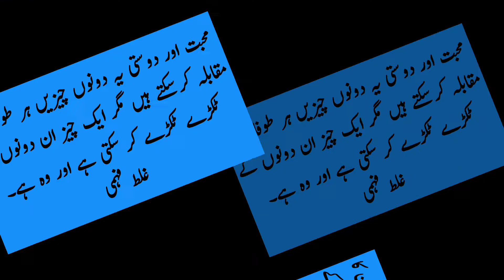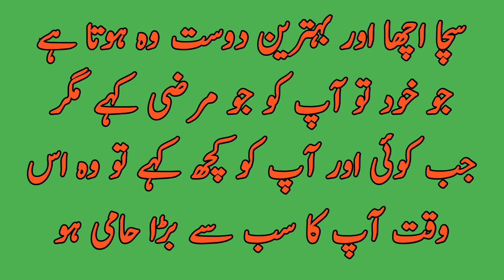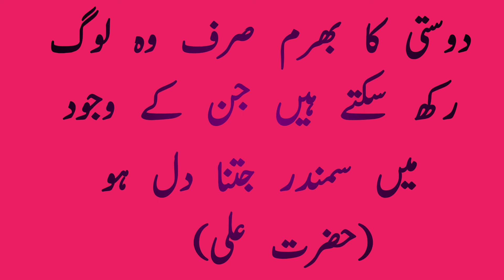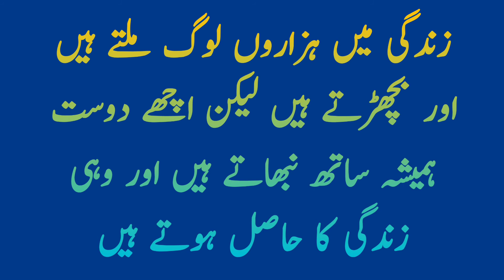Dosti par Aqwal e zareen dosti status |dosti shayari|aqwal e Ali dosti| Quotes about friendship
Dosti Video
Dosti
Aqwale Ali
Aqwal e Ali dosti status

Voice : Ehsan Zafar Official
Lable : Ehsan Zafar Official
Editor : Ehsan Zafar
Note!!!
 Our videos are just for recreational and entertainment purposes in this channel you will learn all about editing apps and their uses we apologize you for any mistake and welcome you on our channel be connected with us.